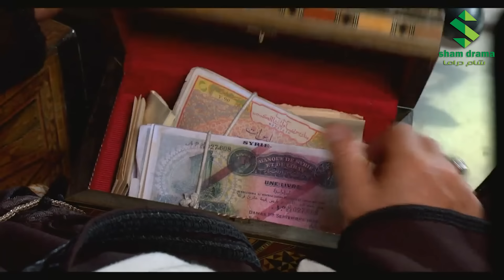فيلم أبو حاتم الجزء الثاني للمراجل عنوان الله محييك يا زكرتي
باب الحارة